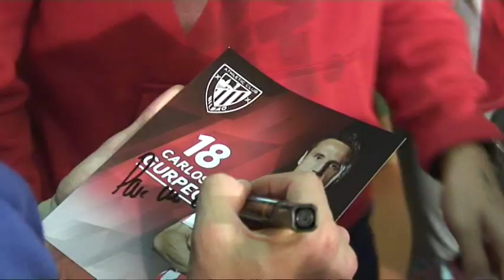Carlos Gurpegiri elkarrizketa Telebista Tailerra 2013